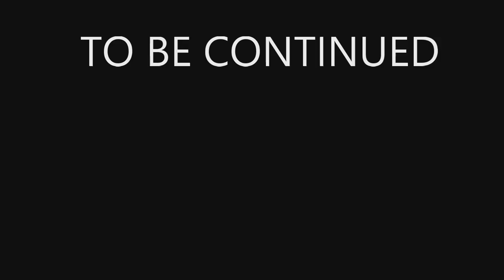Building The Nissan Skyline R31 GTS-R( Street) Part 2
Partners
Scalefinishes, official paint supplier of the garage

GEAR:

Color Grading Software:( I have 5 but its no longer available)